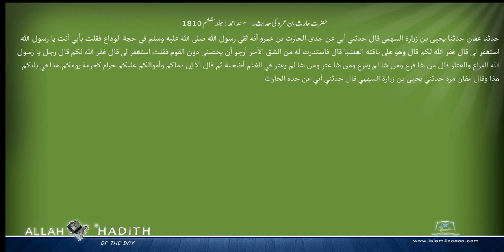حضرت حارث بن عمرو کی حدیث۔ مسند احمد Musnad Ahmad Islam4Peace com